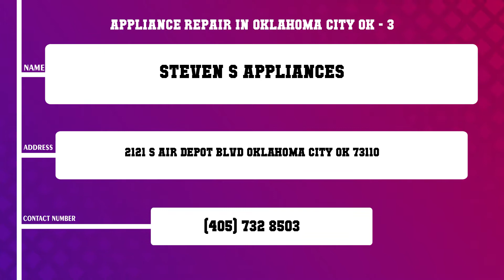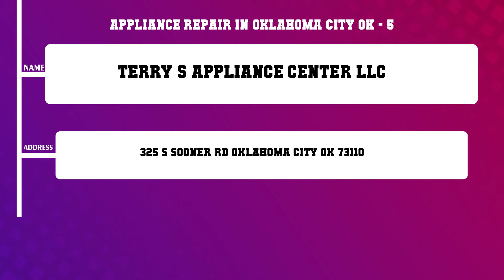Top 10 Appliance Repair in Oklahoma City, OK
Top 10 Appliance Repair in Oklahoma City, Most popular Appliance Repair in Oklahoma City, OK, What are 10 best Appliance Repair in Oklahoma City City?

List of Business/Service Listed in this Video related to Appliance Repair:
Mark s Appliance Service
All Pro Appliance Repair Service Oklahoma City
Steven s Appliances
A 1 Northwest Vacuum Janitorial Supplies
Terry s Appliance Center LLC
Krueger Inc
Statewide Appliance TV Service
Modern Home Appliance
Affordable Appliance
Bob s Appliance Repair Co

Content of this Video:
10 Most Famous Appliance Repair in Oklahoma City OK
Best 10 Appliance Repair located near Oklahoma City
Oklahoma City Top Business related to Appliance Repair